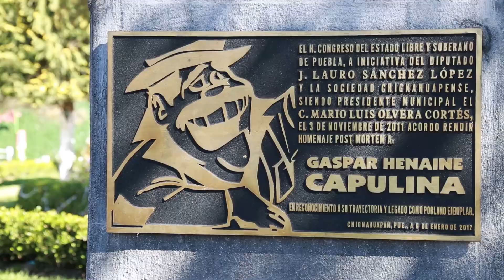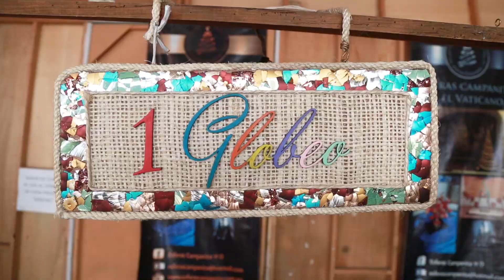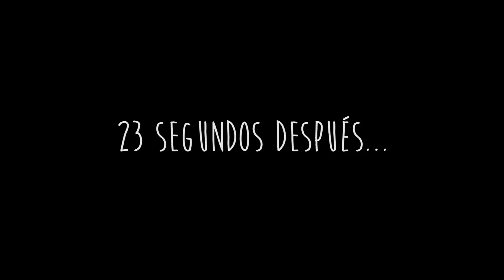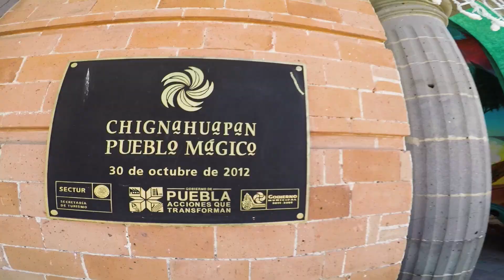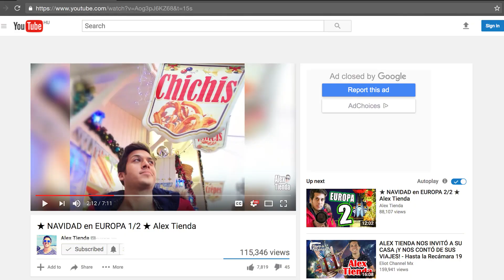Así hacen las ESFERAS navideñas! ★ ft. Reno Rojas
¡Mini Markets! ¿Saben cómo se fabrican las esferas navideñas?
Los invito a que ViajemosTodosPorMexico ya que hay MUCHAS cosas interesantes que podemos descubrir... Por ejemplo, el cómo se fabrican las esferas! :D

En esta ocasión les comparto la aventura que viví en Chignahuapan, Puebla... Un pueblo muy bonito el cual por cierto es denominado "Pueblo Mágico" y en donde se produce el 70% de esferas navideñas en TODO el país!

★ Snapchat. SoyAlexTienda